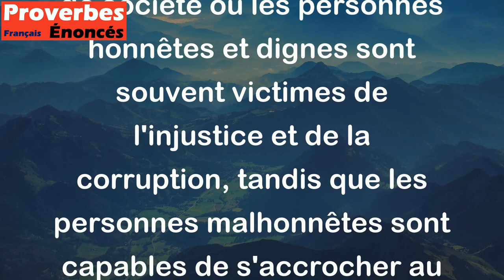Le bon homme blanc meurt, le mauvais reste. - Proverbe Créole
Ce proverbe créole signifie que les personnes bonnes et vertueuses ont tendance à disparaître ou à partir tandis que les personnes méchantes et malhonnêtes restent souvent en place. Il soulève un problème de société où les personnes honnêtes et dignes sont souvent victimes de l'injustice et de la corruption, tandis que les personnes malhonnêtes sont capables de s'accrocher au pouvoir et aux richesses.